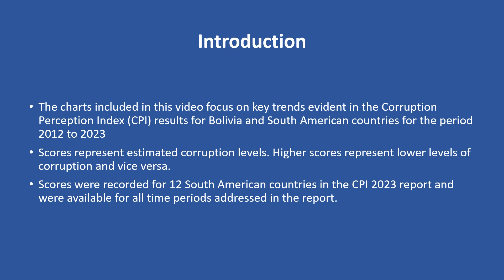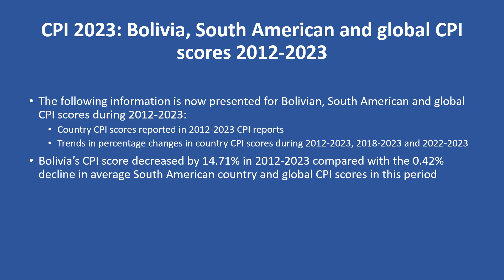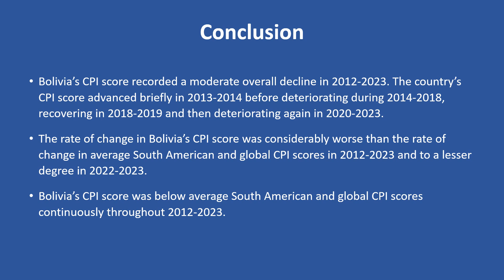Corruption Perceptions Index 2023 Bolivia key trends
Short, medium and long-term corruption trends for Bolivia and other South American countries are presented in this video using scores published by Transparency International in their 2023 Corruption Perceptions Index (CPI) report.

The video reviews Bolivia’s performance in addressing corruption in the periods 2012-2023, 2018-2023 and 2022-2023.

Bolivia’s CPI score recorded a moderate overall decline in 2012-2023. The country’s CPI score advanced briefly in 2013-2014 before deteriorating during 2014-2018, recovering in 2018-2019 and then deteriorating again in 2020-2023.

The rate of change in Bolivia’s CPI score was considerably worse than the rate of change in average South American and global CPI scores in 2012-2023 and to a lesser degree in 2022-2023.

Bolivia’s CPI score was below average South American and global CPI scores continuously throughout 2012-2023.

You can access more of our published material discussing corruption and public financial management topics using these links: